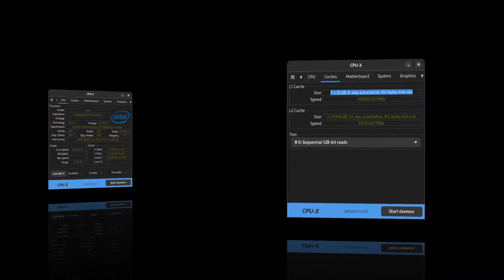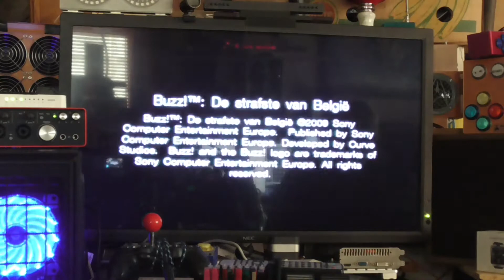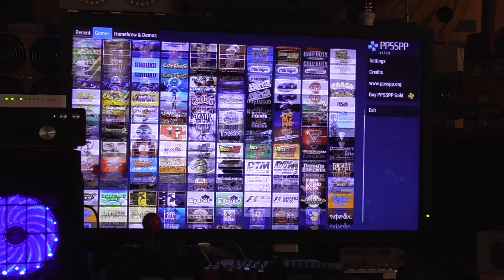Console games op Nobara Linux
Nobara Linux werkt zeer goed op een oudere pc en draait de meeste consoles redelijk tot super vlot. Vrij gemakkelijk om alles te installeren.

MS-7502 moederbord - dual core processor
8GB ram - Nvidia GTX 650
120 GB ssd - 1500 GB harddisk